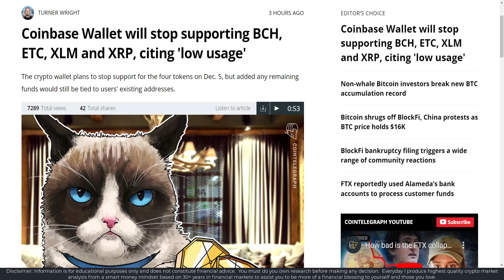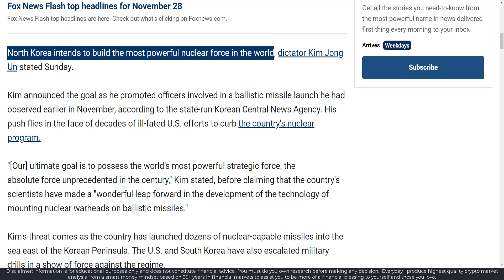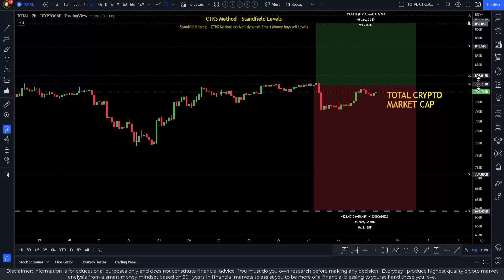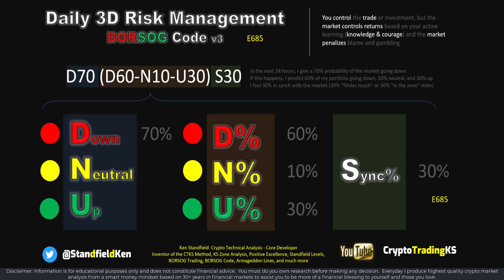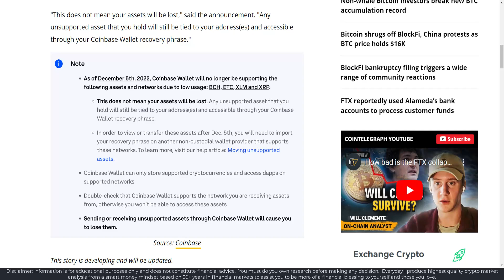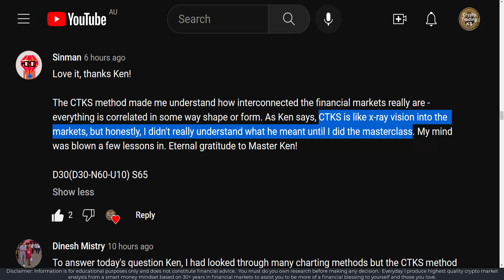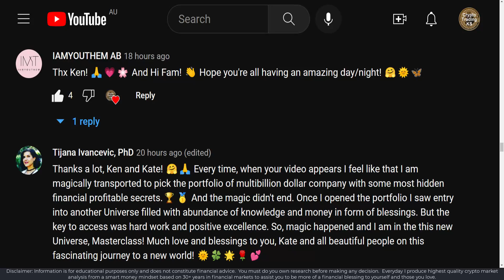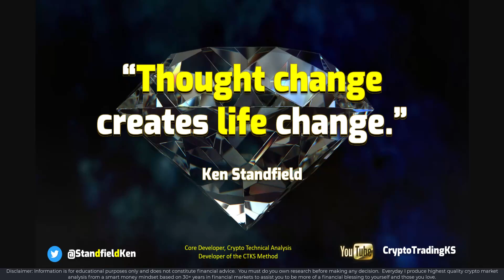E730 - Fearful markets and market uncertainty - Stocks & Crypto - CTKS Method levels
Market uncertainty is brewing. For the highest quality market analysis from a smart money mindset based on 30+ years in financial markets.

Official CTKS NFT:
👉  KenFT:

🔗 Useful Links 🔗